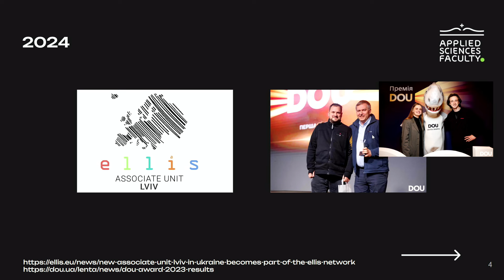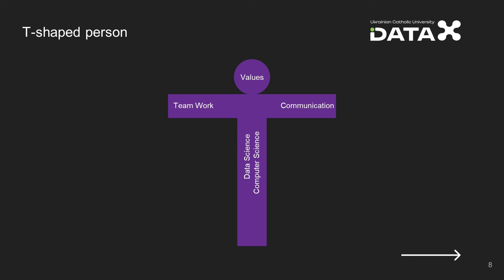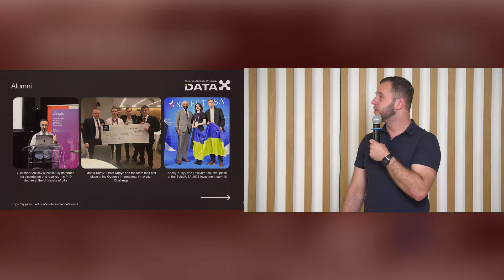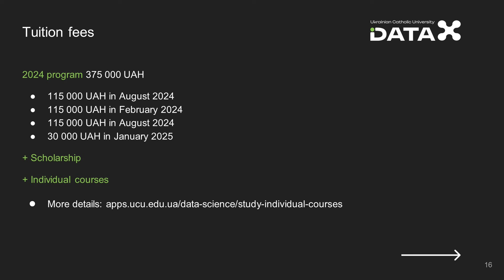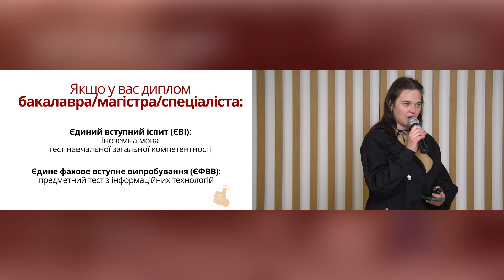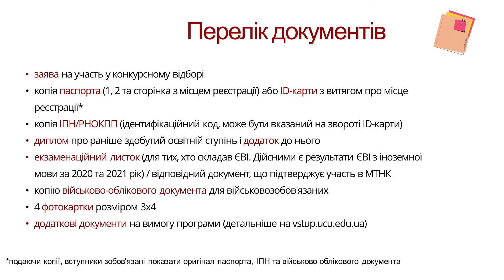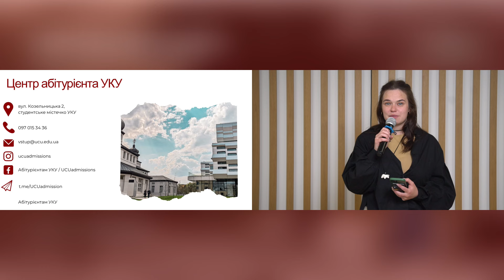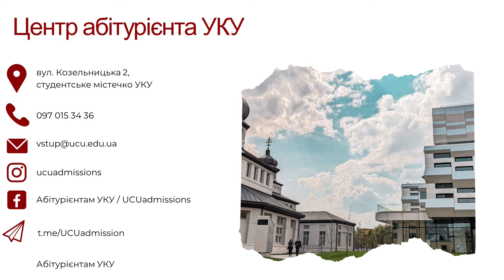Презентація магістерської програми "Науки про дані" 2024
Вступ на магістерську програму «Науки про дані» в УКУ у 2024 році відбувається за результатами єдиного вступного іспиту (ЄВІ) та єдиного фахового вступного випробування (ЄФВВ). Вступна кампанія пройде з 7 травня  по 30 серпня 2024 року.

Детальніше про саму магістерську програму, структуру та формат навчання, умови вступу, відповіді на питання представників програми, враження поточних студентів та вступників у нашому вебінарі (або на нашій сторінці

00:40 Привітання
01:49 Представлення магістерської програми "Науки про дані"
21:40 Представлення умов вступу 2024

28:35 Питання-відповіді з представниками програми "Науки про дані"
28:45 Військово-облікові документи для вступу
31:08 Якою є підсумкова робота на магістерці? Диплом чи проєкт?
33:23 Чи можливо "розтягнути" навчання на довше ніж 2 роки?
35:22 Наскільки програма відповідає запитам суспільства?
38:37 Які рекомендації для підготовки до предметного тесту (ЄФВВ)?
41:02 Чи можливий "перехресний" вступ?
42:54 Які переваги членства в ELLIS?
44:15 Як проходить навчання в умовах відлючень електроенергії?
45:50 Що відбувається в разі не захисту дипломної роботи?
48:45 Чи можливо вчитись на програмі виключно online?
50:30 Як відбувається пошук наукових керівників та тем дипломних робіт?
52:10 Скільки є курсів, які вимагають виключно присутності на кампусі?

53:45 Питання-відповіді зі студентами та випускницею
54:20 Наскільки складно вчитись на програмі? Яка у вас кількість годин сну під час навчання програмі (чи він є взагалі)?
56:43 Чим було зумовлене ваше прагнення вступу на магістерську програму?
59:15 Чи реально поєднувати full-time роботу із навчанням?
01:02:03 В чому перевага навчання на програмі в порівнянні з короткотривалими курсами?
01:03:46 Яким є довготерміновий вплив навчання і спільноти на випускника?
01:05:15 В чому переваги УКУ?
01:07:06 Який ваш досвід написання магістерської роботи?
01:10:29 Як ви готувались до навчання на програмі?
01:13:08 Як вам повертатися в стіни університету?
01:14:03 Що найважливіше ви взяли для себе після завершення навчання?
01:17:02 Чи УКУ сприяє розвитку студентських ініціатив/стартапів?